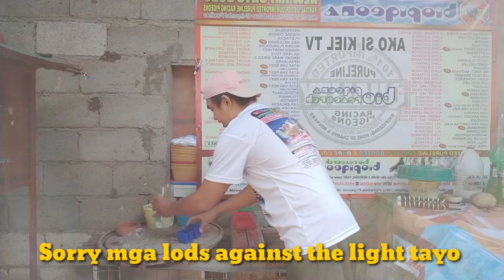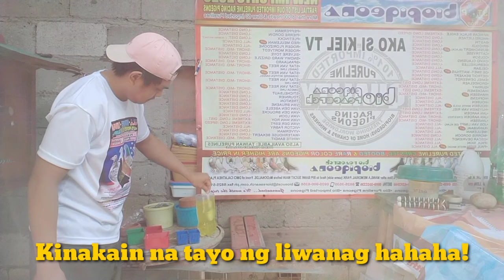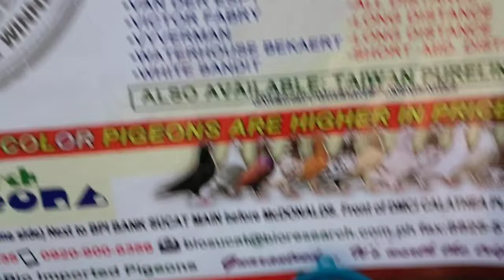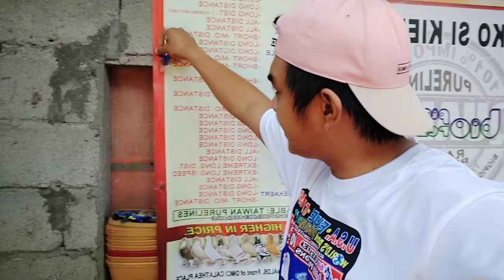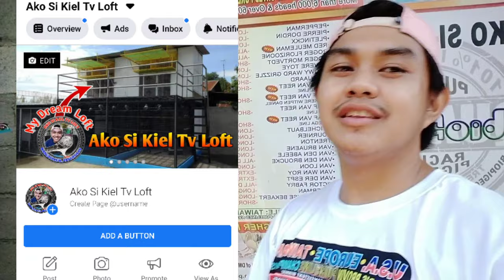MAY SIMILYA OR WALA KALAPATI VLOG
Para Po Sa Mga Kalapatids Please Add Din Po Ako Sa Aking Fb Account

kalapatiBahay
kalapatiBaby
kalapatiBloodline
kalapatiBata
kalapati cowboy
kalapati cage
kalapati checkered
kalapati color
kalapati choco bar
kalapati champion
kalapati cartoons
kalapati conditioning
kalapati carrier
kalapati cartimar
kalapati dagul
kalapati dagit race
kalapati drawing
kalapati derby
kalapati days
kalapati dakma
kalapati dagit 2019
kalapati dagit taiwan
kalapati egg
kalapati egg days
kalapati eeg
kalapati exhibit
kalapatti english
kalapati expo
kalapati eat
kalapati egg days 2019
kalapati embryo development
kalapati eyes
andamanaya e kalapati ko
kalapati farm
kalapati fight
kalapati food
kalapati for sale in cavite
kalapati for sale philippines
kalapati feeding
kalapati girl update
kalapati green cell
kalapati girl philippines
kalapati gold
kalapati grizzle
kalapati girl loft
kalapati girl tala dance
kalapati gamot
kalapati games
brown g kalapati
kalapati homer
kalapati hand feed
kalapati habol
kalapati homing pigeon tv
kalapati hen
kalapati huli
kalapati hero
kalapati how to breed
kalapati homing pigeons
kalapati inakay
kalapati imported
kalapati iniligtas ang mga sundalo
kalapati ish
kalapati igorot song
kalapati ibang lahi
kalapati incubator
kalapati israel loft
kalapati iwas tambay
kalapati itim
kalapati jobert
kalapati jayant
kalapati joke
kalapati jessica soho
kalapati jansen
kalapati japan
kalapati jayan
kalapati joseph
kalapati jennifer
kalapati jaime lim
kalapati kalapati
kalapati ko
kalapati kulungan
kalapati kuya jobert
kalapati kalawang
kalapati karira
kalapati kmjs
kalapati kastahan
kalapati kinain ng daga
rated k kalapati
kalapati loft
kalapati loft visitor
kalapati lambat
kalapati leader
kalapati lahi
kalapati loft visit
kalapati laban
kalapati lyrics
kalapati lazada
kalapati loading
kalapati mababa ang lipad
kalapati malaki,
kalapati movie,
kalapati marami,
kalapati maganda,
kalapati mababa lipad,
kalapati malaki ilong,
kalapati maamo,
kalapati magic,
kalapati niligtas ang mga sundalo,
kalapati na batman,
kalapati nanganganak,
kalapating,
kalapati na lambat,
kalapati nag aaway,
kalapati nahuli,
kalapati na maganda,
kalapati na marami,
kalapati namamarako,
ng kalapati,
patit ng kalapati,
lambat ng kalapati,
dagit ng kalapati,
pakat ng kalapati easy,
nanghuhuli ng kalapati,
bayani ng kalapati,
kalapati oriental,
kalapati opal,
kalapati one eye cold,
kalapati online,
kalapati oregano,
kalapati order sa lazada,
kalapati october,
kalapati pigeon,
kalapati pares,
kalapati puti,
kalapati paloma,
kalapati price,
kalapati philippines,
kalapati paronda,
kalapati pha 2020,
kalapati paris,
kalapati pigeon loft,
kalapati ronda,
kalapati race 2018 philippines,
kalapati race 2020 philippines 1v1,
kalapati r,
kalapati sound,
kalapati sa cartimar,
kalapati show,
kalapati sale,
kalapati sa lazada,
kalapati sabong,
kalapati sa manila,
kalapati street fight,
kalapati singsing,
sa kalapati,
suntukan dahil sa kalapati,
bitag sa kalapati,
gamot sa kalapati,
vitamins para sa kalapati,
litag sa kalapati,
taan sa kalapati,
kalapati tv,
kalapati trap door,
kalapati taiwan,
kalapati training,
kalapati tagalog,
kalapati tipler,
kalapati tatay rick,
kalapati tournament,
kalapati update,
kalapati ufc,
kalapati unboxing,
kalapati umuwi,
kalapati usa,
uri ng kalapati,
uri ng kalapati sa pilipinas,
kalapati vs uwak,
alamat ng kalapati at uwak,
kalapati vlog,
kalapati vs falcon,
kalapati vitamins,
kalapati vs agila,
kalapati vlogger,
kalapati vs eagle
kalapati white,
kalapati white king,
kalapati whistle,
kalapati white pack,
kalapati xpo,
kalapati yvn kytz jaboli,
kalapati yellow bar,
kalapati yaya,
kalapati young bird,
kalapati yap,